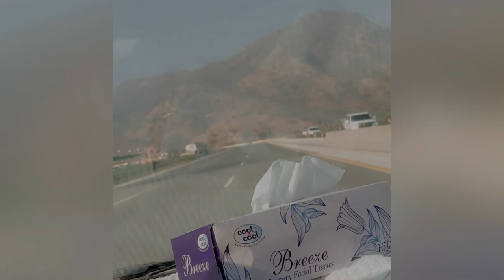Mehdi ne banaya Burger [ sarmadahmed ] Vlog #2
Phr se aik or koshish ki hai I hope ky ap logo ko pasand aye vlog

The next vlog will be better than the last one inshallah

Allah hafiz❤️